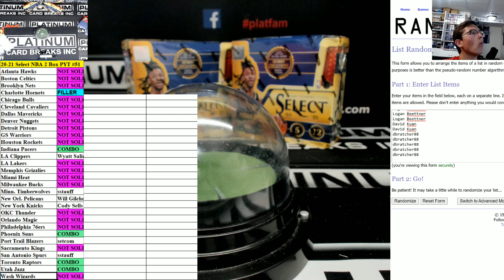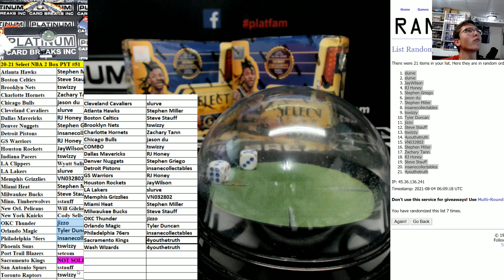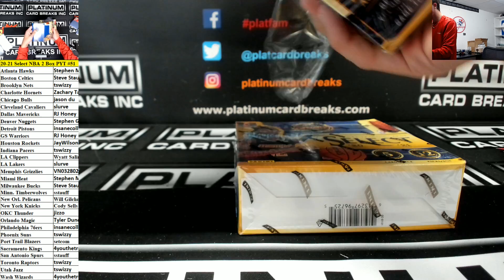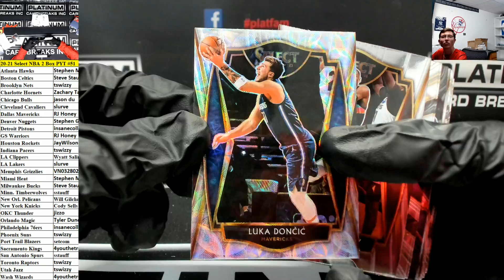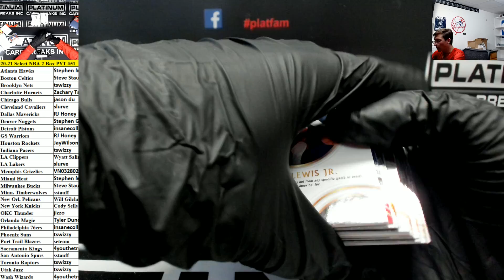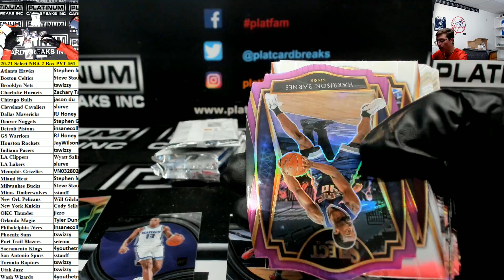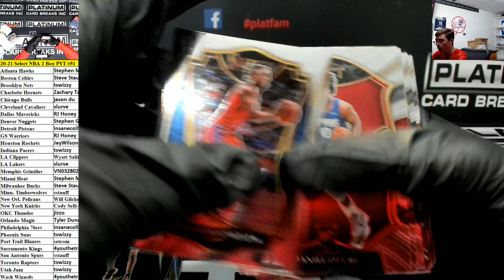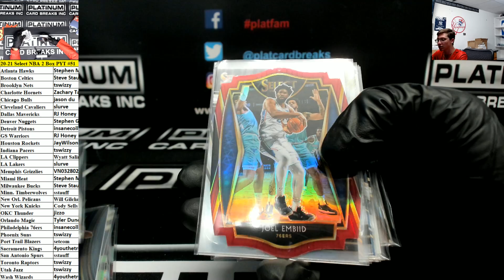2020 21 Panini Select Basketball 2 Box Pick Your Team #51